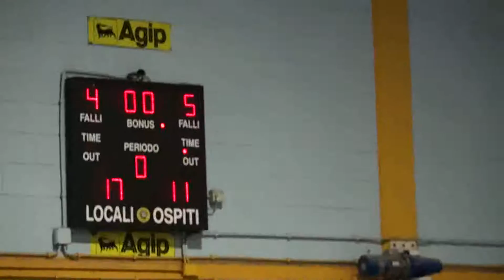Toscana - Campionato basket promozione - Final four gara 2 - Calenzano vs Prato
Campionato basket promozione toscana - Final four gara 2 - Calenzano vs Prato